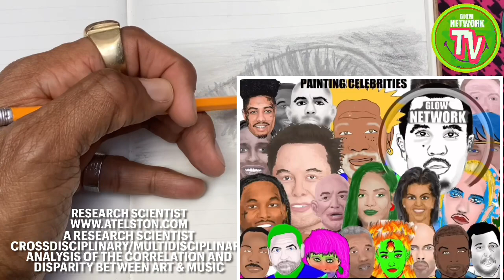Spiritual/Scientist/Chosen Ones/Extrasensory/Music/Art/Draw/Targeted Individual/Gangstalking/PT5288